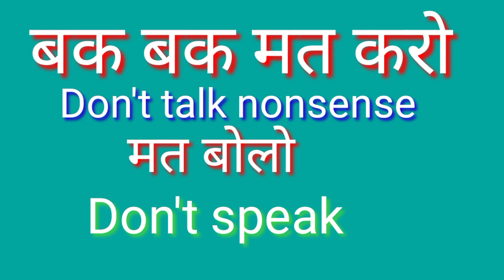बक बक मत करो मत बोलो को अंग्रेजी मैं क्या कहा जाता है